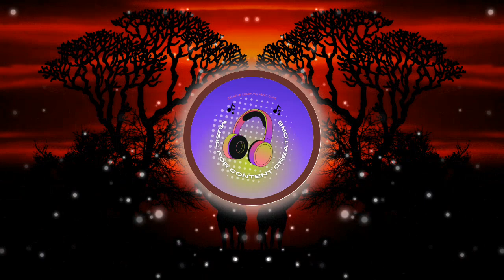Royalty Free Background Music: Ethereal by Punch Deck Relaxing Ambient Instrumental Music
Looking for royalty free background music? Look no further than Punch Deck! They've got the perfect relaxing ambient instrumental music for your videos, projects and stories.
Whether you're looking for background music for a video, a project or a story, Punch Deck has got you covered. With a wide variety of royalty free music, you're sure to find the perfect track for your project. So take a listen to Ethereal by Punch Deck and relax your ears with some delicious ambient music!
Visuals made using and by creators